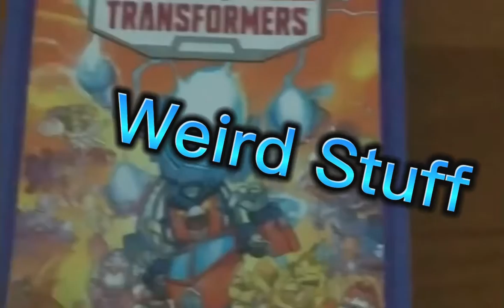November 20, 2022